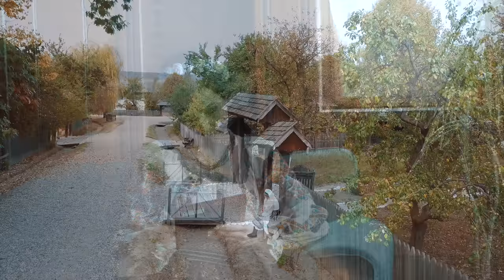Oana Preda - N-am venit maicuta nici azi, dar vin maine (Official Video) NOU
Petrecem Românește cu GS Music Folclor
🎉🎵PREMIERA, 8 MARTIE, ORA 09:00🎉🎵
☑Cea mai NOUA melodie, cel mai NOU videoclip, semnat Oana Preda ”N-am venit maicuta nici azi, dar vin maine”
☑Text: Adi Mihu
☑Orchestrație: Nicusor Troncea
 Studio: Marin Bucosu
☑Video: ACM MEDIA | Ovidiu Achim | Contact:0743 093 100
☑Contact Oana Preda: 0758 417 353
Rămâneți alături de noi, urmează numai HITURI, în eXclusivitate pentru voi !
ＬＩＫＥ | ＳＨＡＲＥ | ツ

ＬＩＫＥ | ＳＨＡＲＥ | ツ
Muzica ta e la noi !